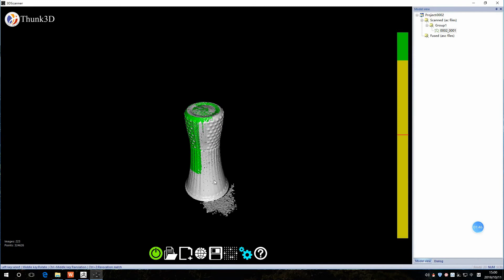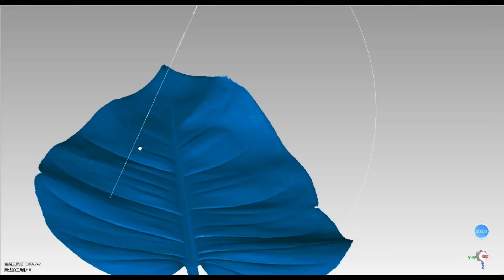Thunk3D fisher-3D scanning vase and leaf